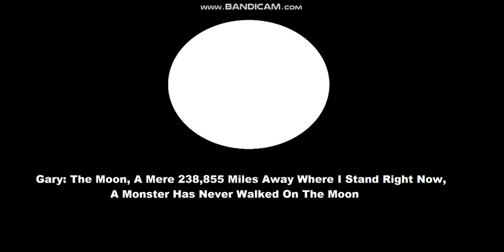Rainbow Monsters: To The Moon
Inspired by Nature Cat

Sorry I Had To Change This One Also Because I Dont Know If Theres A Harry And His Bucket Full Of Dinosaurs Episode About A Frog Princess, Dont Worry I'll Keep The Last One